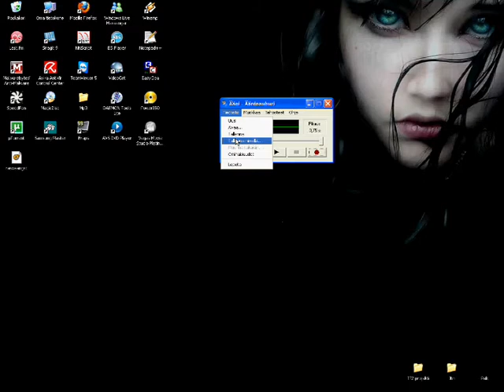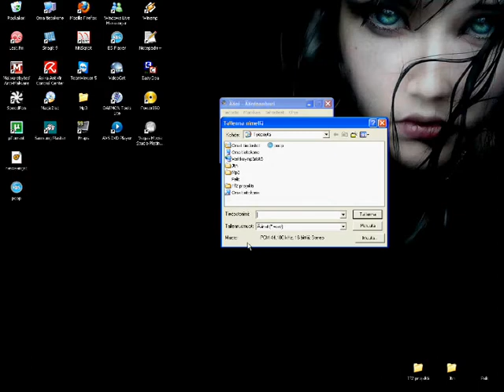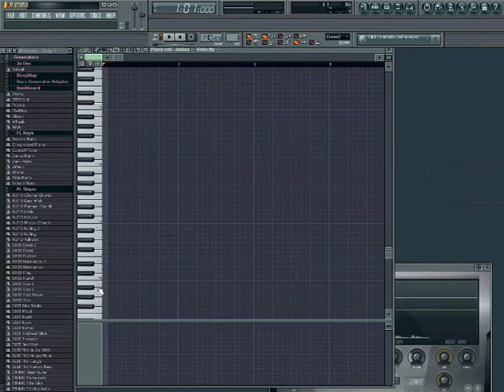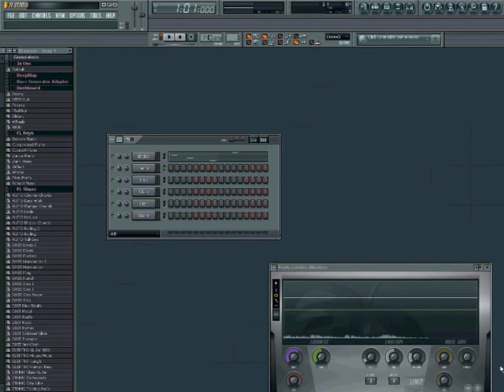GGTutorial: How to add your own sounds to FLstudio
Kinda simple ;) Thank you Tuskenmaster!